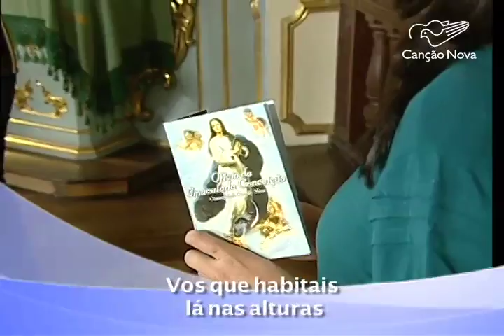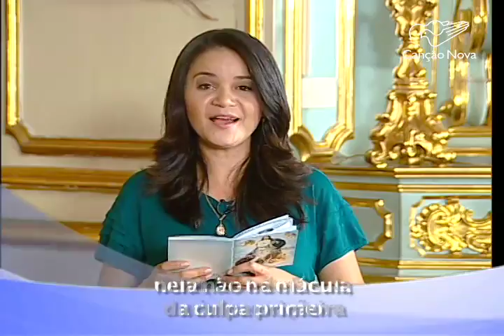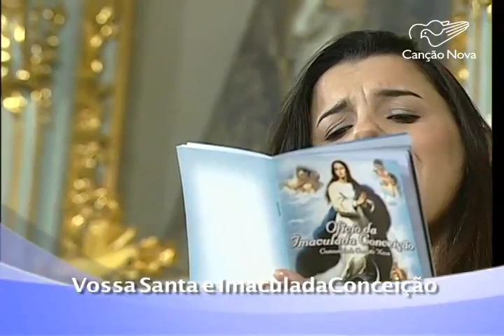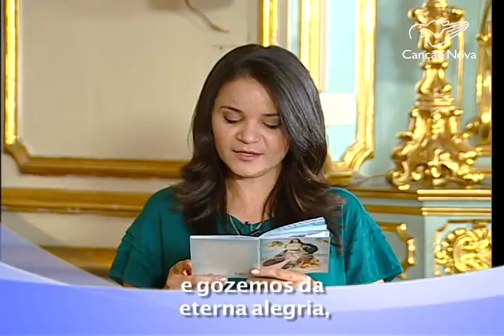Ofício da Imaculada Conceição - 04/10/2014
PROGRAMA OFÍCIO DA IMACULADA CONCEIÇÃO

IGREJA DAS CHAGAS DO SERÁPHICO PAI SÃO FRANCISCO - SÃO PAULO/SP
04/10/2014